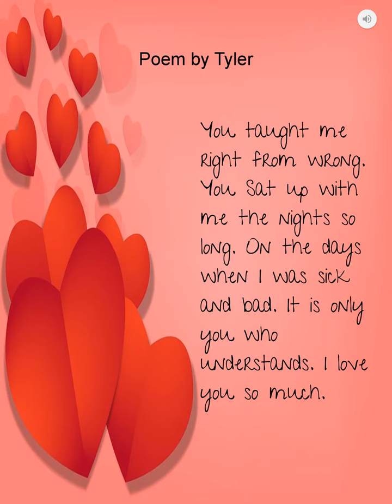Happy Mother's Day to our Mom Kisua & all of my fans/supporters that are Mom's!Tyler Butler-Figueroa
Happy Mother's Day to our Mom Kisua! Happy Mother's Day to our Grandma and Great Grandma that are no longer with us! Happy Mother's Day to all of my fans and supporters that are Moms! 💝👒❤🎻👀🙏👩‍👦‍👦🤩💥🛩🌍 HappyMothersDay BrotherlyLove TylerButlerFigueroaViolinist tbutlerfigueroa LeukemiaAwareness Survivor StopBullying AGT AGTChampions SimonCowell GoldenBuzzer KeepReaching Stronger Kisua Butler-Figueroa

Tyler is a 12 year old violinist from Raleigh NC that has been playing the violin for  4.5 years. Tyler is a Leukemia Survivor (Acute Lymphoblastic Leukemia), he was diagnosed when he was 4 1/2 years old and now 4 years in remission. Tyler's music genres include: Pop, Classical, Gospel, Folk, Memorial, Patriotic, Soft Rock, Line Dance, Nigerian, Hip Hop, Country,  R&B, Soul, Bollywood and Spanish.

America's Got Talent 2019 Contestant, Season 14, Top 10 Finalist. Season 2 America's Got Talent: The Champions edition contestant 2020. Appearance and performance on The Ellen DeGeneres Show (Sept. 25 2019), performed for Ms. Iyanla Vanzant (2019 Raleigh NC),  performed for the legendary Gospel Singer Mrs. Shirley Caesar (Dec. 22, 2019), performed 6 shows in Vegas with "America's Got Talent Live Shows On Stage"(2019), performed at the PNC Arena Raleigh NC for the Carolina Hurricanes Hockey Game (2018), Durham NC Bulls Baseball (July 4th,
2019), Corporate Event for Red Hat Annex (2019), Corporate Event for Medidata in NY (2019), First Night Raleigh (2018), Brewgaloo Festival Raleigh NC (2019), American Tobacco Campus Tower Lighting Durham NC (2019), North Hills Music Festival (2019), Performed with artist Blanco Brown well known for his song "The Git Up" (Charlotte NC, Jan. 2020), PNC Arena NC State Wolfpack vs UNC Tar Heels Halftime Basketball game (Raleigh NC, Jan. 2020), Friday Center-Chapel Hill NC UNC Lineberger Donor Dinner/Speech & Performance (Feb. 2020), Cameron Indoor Stadium (Durham NC) Duke vs UNC Carolina Mens Basketball "Senior Night" Halftime show, Virtual Concerts due to the Corona Virus (COVID19) March 2020, etc..

Mailing Address.
Tyler Butler-Figueroa
c/o Kisua Butler-Figueroa